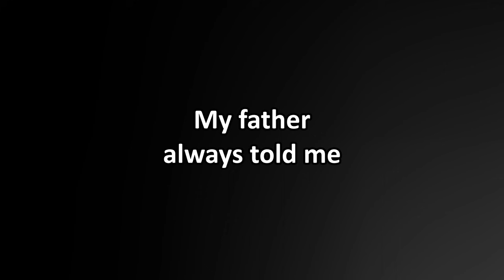Destiny 2 - The Titan Experience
You should have seen my face when I learned there were other games besides Hearthstone.

I don't know man, I've been making Shitstone videos for more than 3 years now and I needed a change. I don't think I'll stop playing HS though. Game's kewl.

Editing this video was the most fun I've had editing videos EVER !
But it's also my biggest gamble. I went all in : totally different game, no limit on memes, heavily COPYRIGHTED MUSICS

So if you enjoyed it as much as I did, it would be cool if you could throw a like, a comment, and even maybe share it to your grandma !

Anyway, thank you for your support broskis. Always a pleasure to make videos for you !

SILENCE WENCH